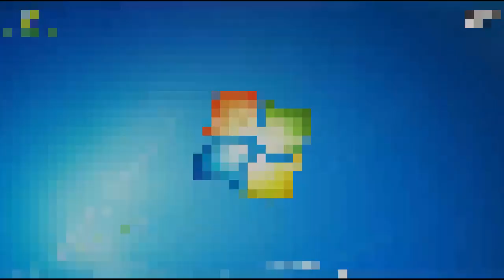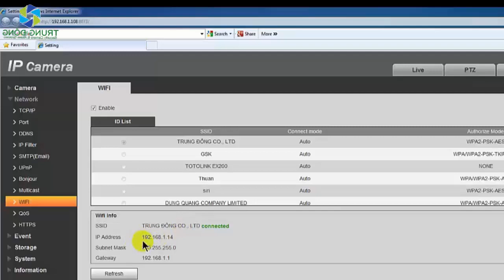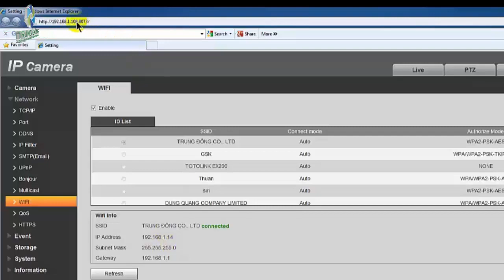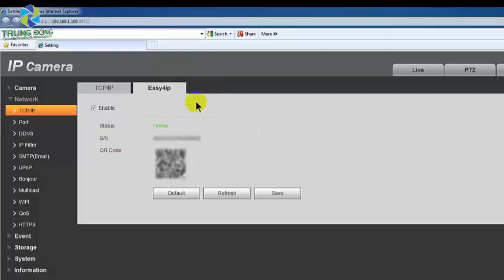HƯỚNG DẪN CẤU HÌNH WIFI BẰNG MÁY TÍNH CAMERA IP WIFI | CÔNG TY TRUNG ĐÔNG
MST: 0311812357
Zalo: 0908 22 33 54 (Sales)
Zalo: 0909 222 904 (Sales)
Zalo: 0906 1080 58 (Technical)
Zalo: 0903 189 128 (Hotline)